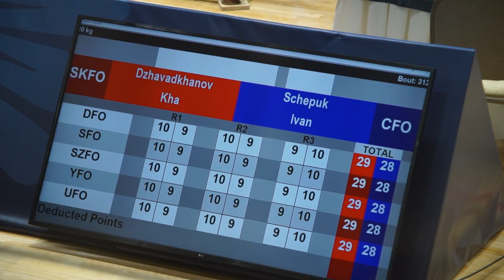Финальные поединки первенства России по боксу среди юниоров 17-18 лет в Суздале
В Суздале состоялись финальные поединки первенства России по боксу среди юниоров 17-18 лет. Участие в турнире приняли 328 сильнейших боксёров спортивных сборных команд субъектов Российской Федерации.